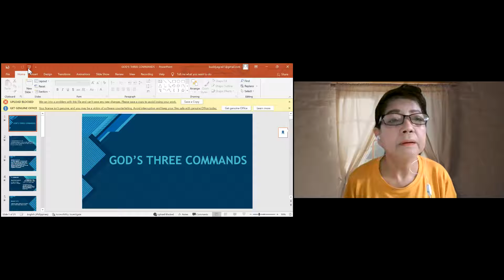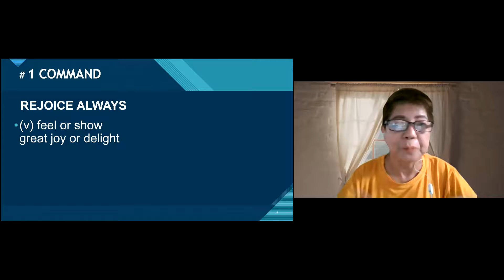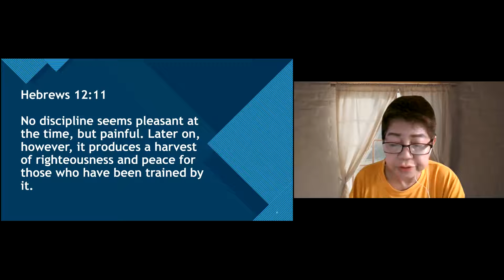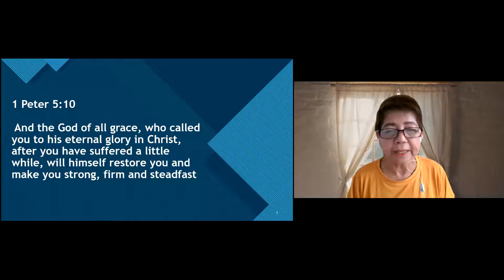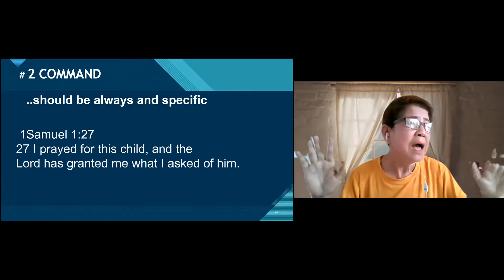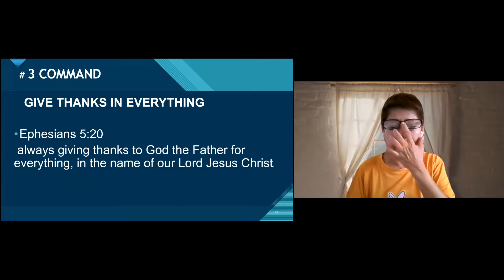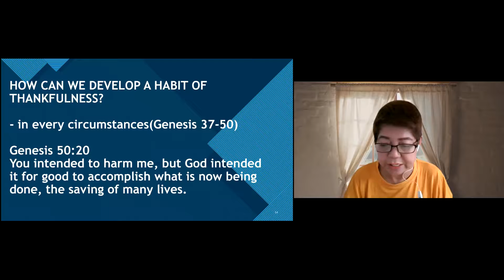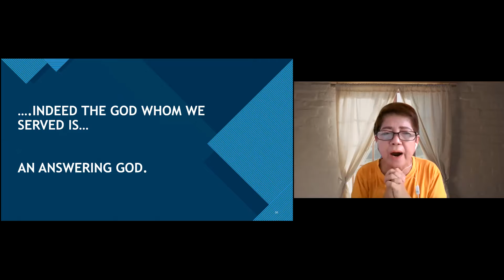270 DAYS| MORNING PRAYER & DEVOTION| DEC 10, 2021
THANK YOU LORD JESUS! GLORY BE TO THE LIVING GOD!